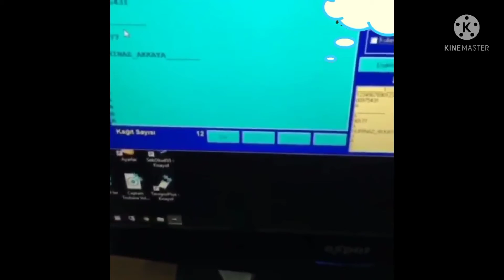Reet OMR sheet checking